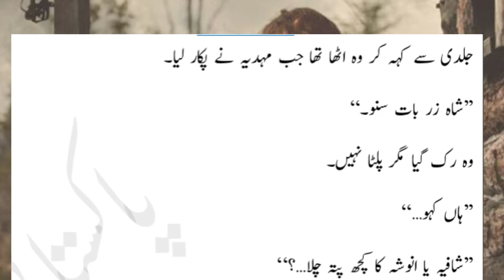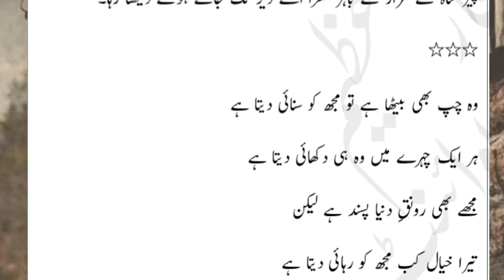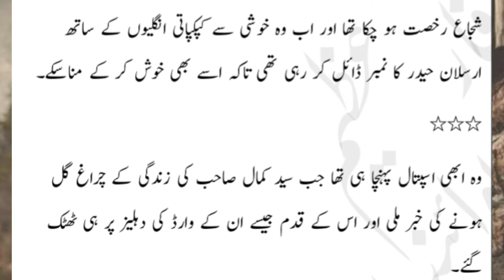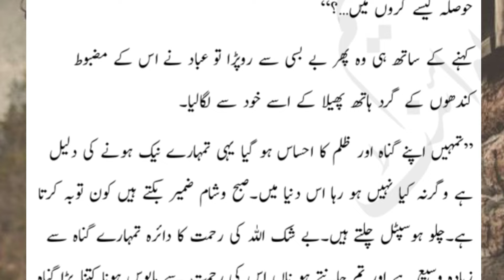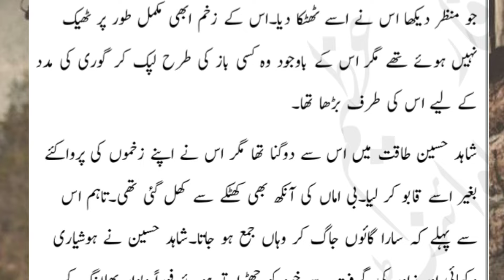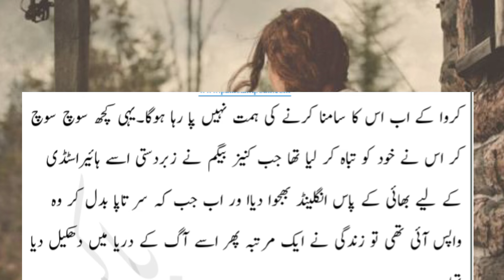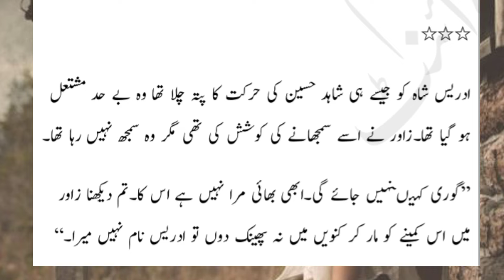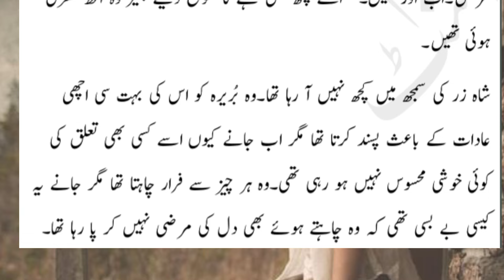Patharo ki pallko per by Nazia kanwal nazi episode #7/urdunovel/romantic/trending/viral/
Patharo ki pallko per by Nazia kanwal nazi episode